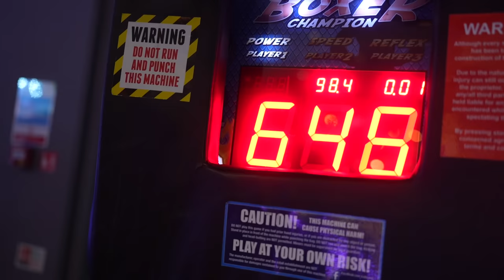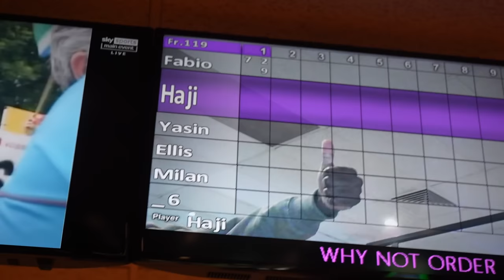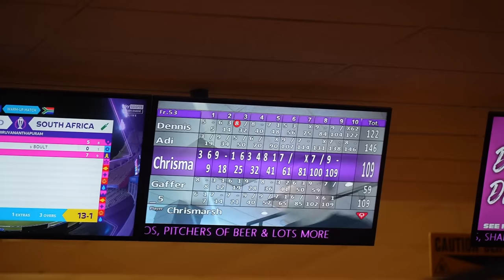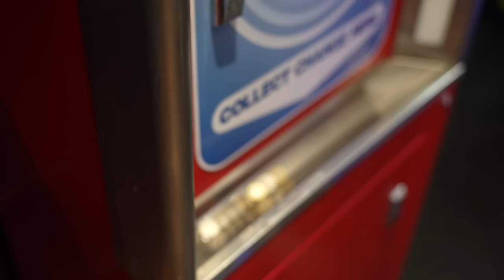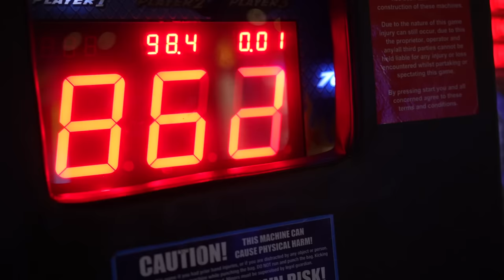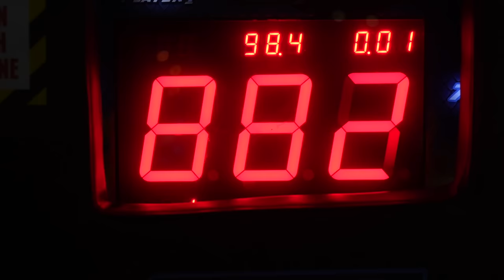Coventry City players go BOWLING and take on PUNCH CHALLENGE! 🎳🥊💥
Sky Blues boss Mark Robins and his players go head-to-head in the arcade as the group continue to gel during the early weeks of the 2023/24 season!  🎮🕹️